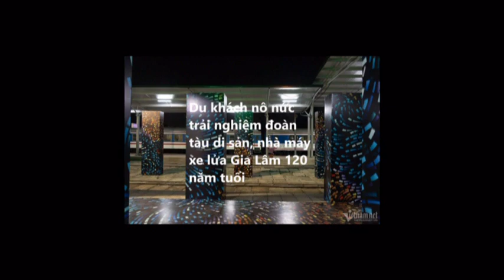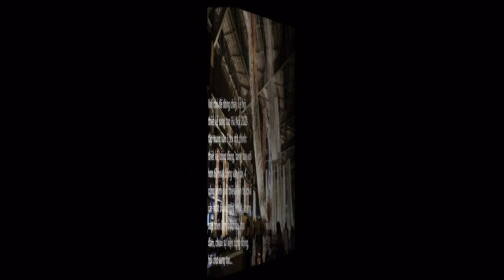Du khách nô nức trải nghiệm đoàn tàu di sản, nhà máy xe lửa Gia Lâm 120 năm tuổi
Với sức sáng tạo và bàn tay tài hoa của hàng trăm nghệ sĩ, kiến trúc sư… Nhà máy xe lửa Gia Lâm 120 năm tuổi như được “phù phép” để trở thành không gian lưu giữ dòng chảy của văn hoá, của di sản.